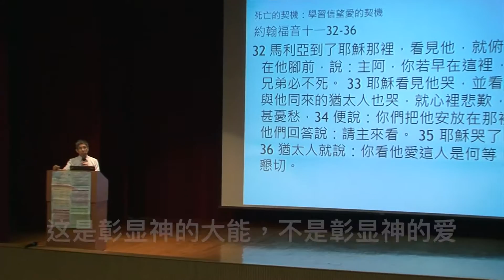2014《彩虹之約》聖經的生與死 - 楊鍚鏘牧師 20d